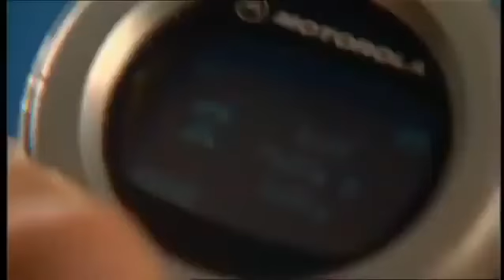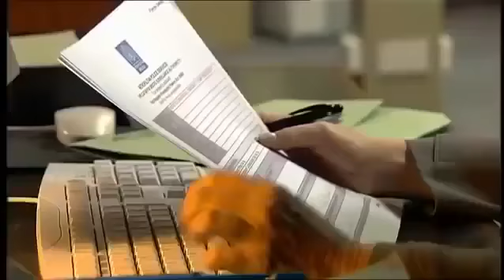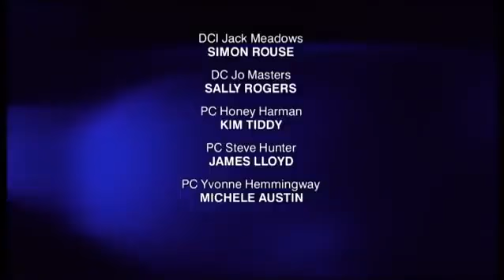The Bill Series 21 Episode 17 Life's Too Short